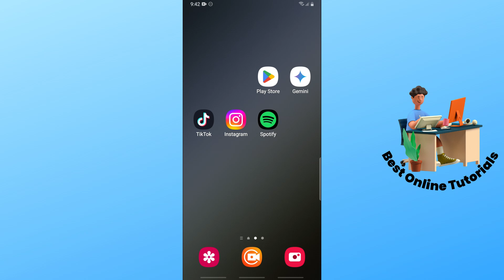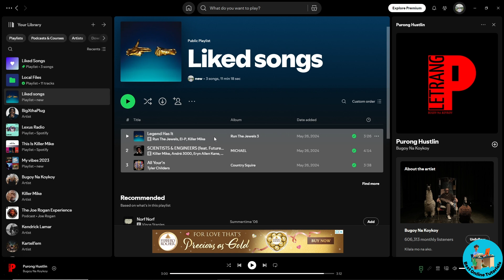How to add all liked songs to a spotify playlist on Mobile and PC - Step By Step Tutorial (2026)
How to add all liked songs to a spotify playlist on Mobile and PC - Step By Step Tutorial !

Learn how to add all your liked songs to a Spotify playlist on both mobile and PC with this step-by-step tutorial. Save time and create the perfect playlist for any occasion!